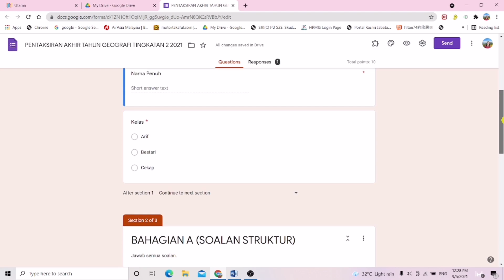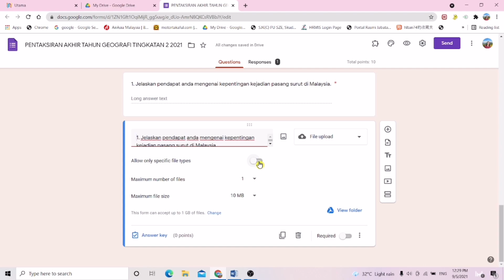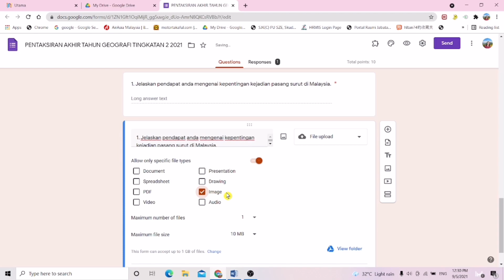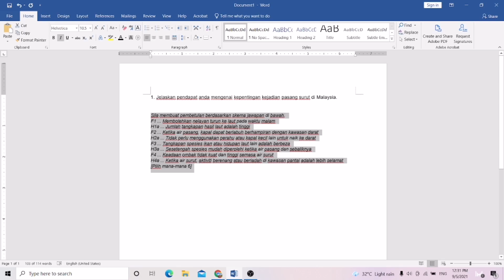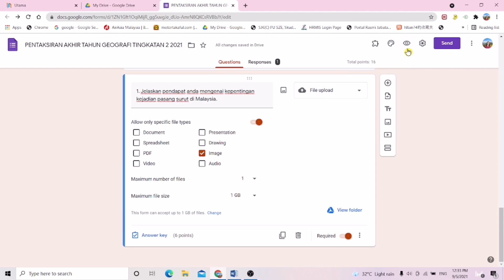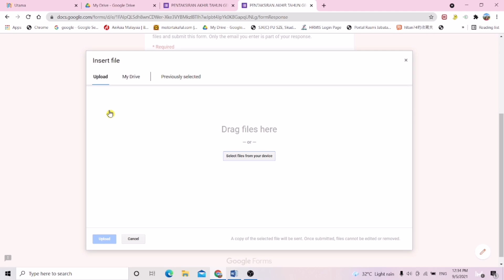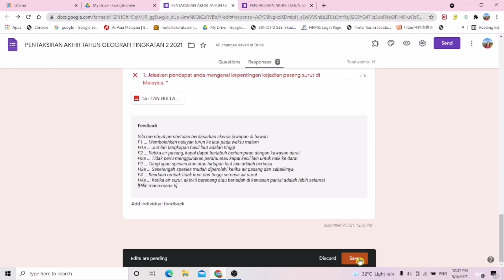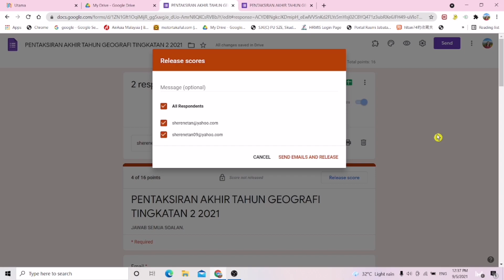CARA PELAJAR JAWAB SOALAN SUBJEKTIF/ESEI DALAM GOOGLE FORM TANPA TAIP JAWAPAN